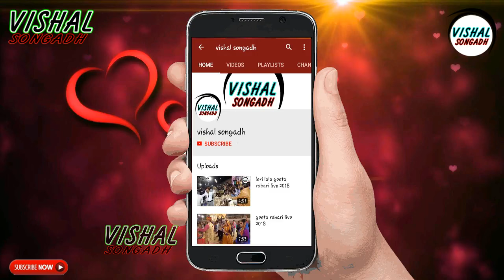ગીતા રબારી એ ડાયરા માં આ ગીતો ગાઈને પુલવામાં થયેલ શહીદોને શ્રદ્ધાંજલિ આપી || geeta rabari || 2019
ગીતા રબારી એ ડાયરા માં આ ગીતો ગાઈને પુલવામાં થયેલ શહીદોને શ્રદ્ધાંજલિ આપી